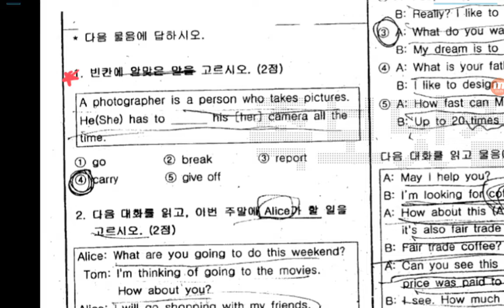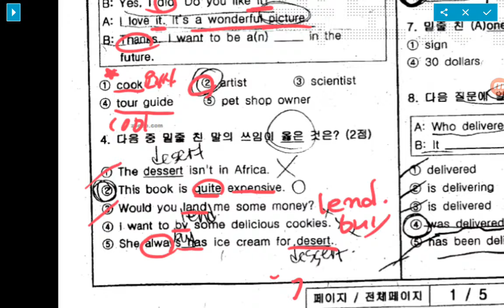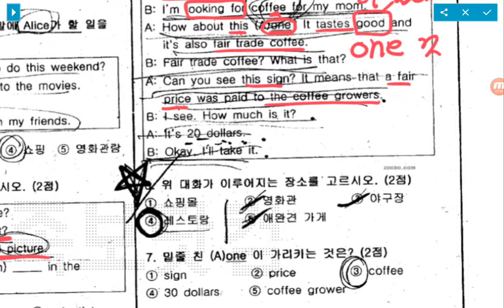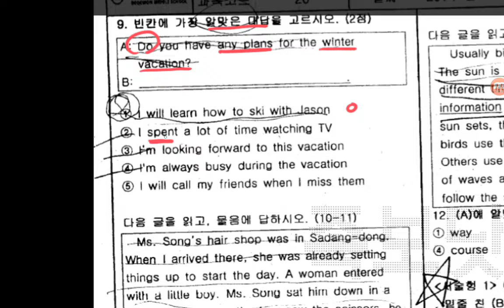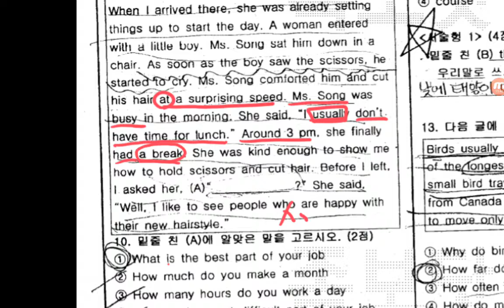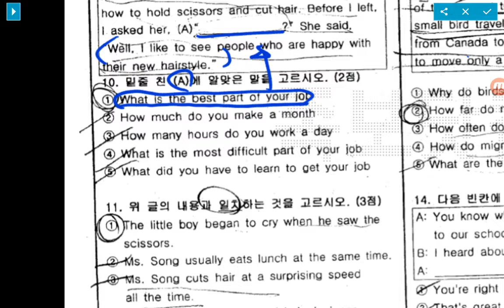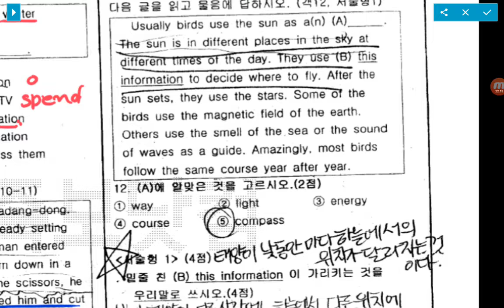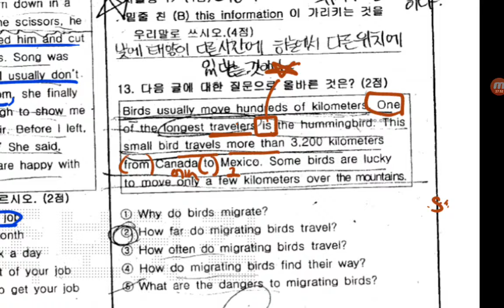[리디아선생님] 중2덕원,양서 기출 2014